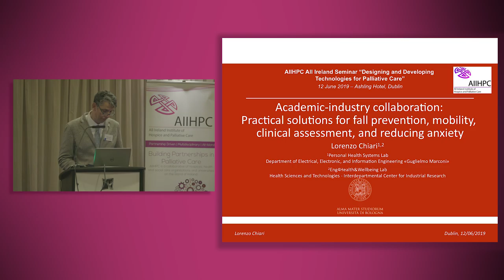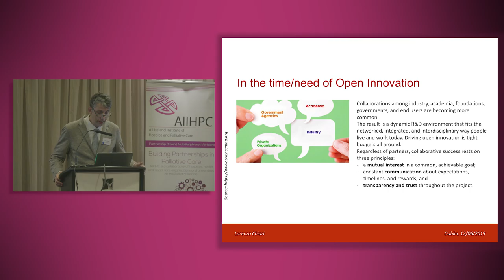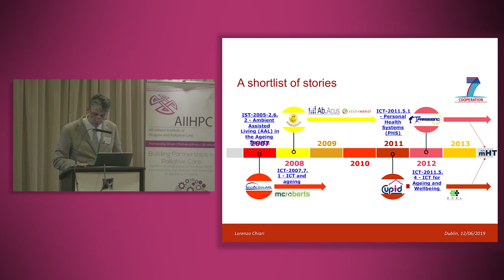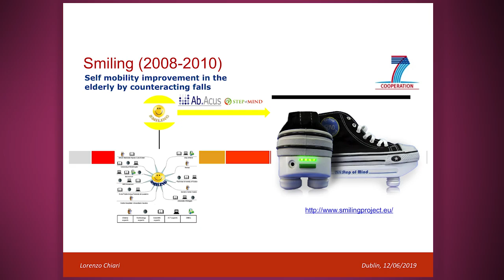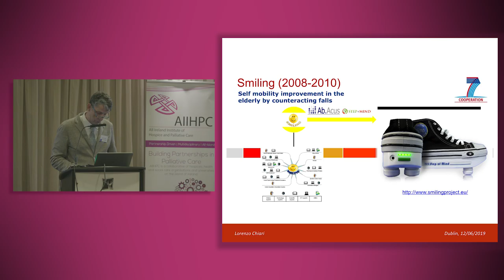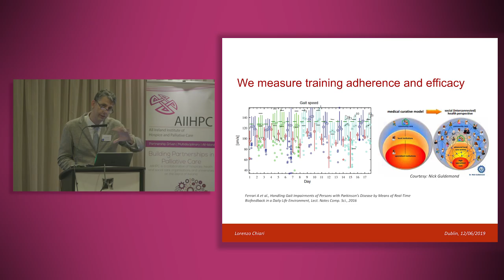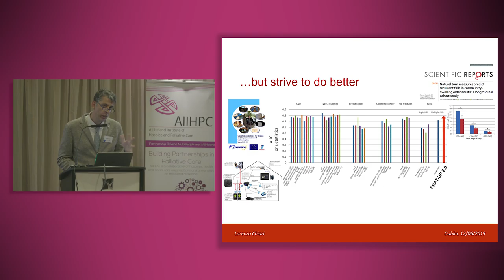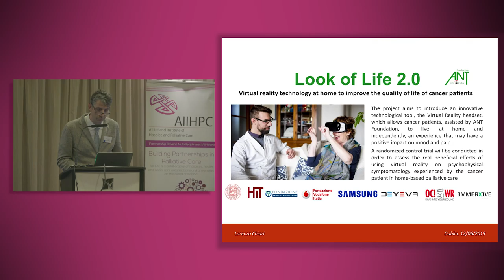12 Academic Industry Collaboration Practical Solutions for Fall Prevention, Mobility, Clinical Asse